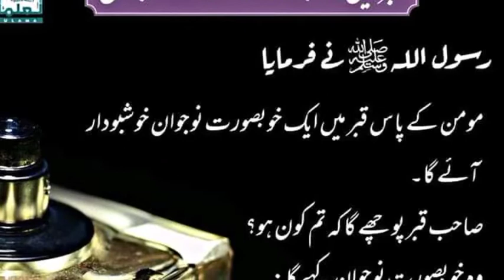Nabiﷺ ne farmaya // قبر میں خوشبودار خوبصورت نوجوان //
Nabiﷺ ne farmaya // قبر میں خوشبودار خوبصورت نوجوان // ‎@M Usman Abbasi